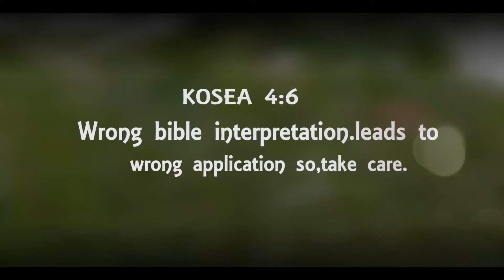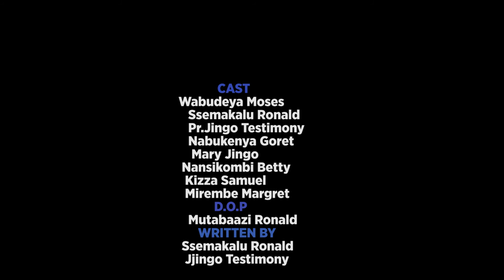Okulayila ugandan christian movies/ @hpfilmsug Bizonto comedy mu kanisa